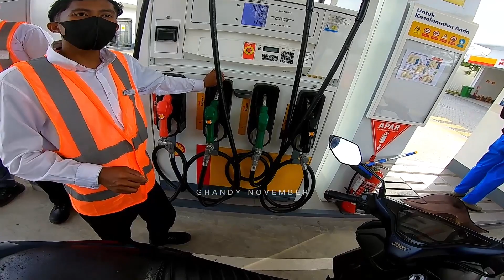CEK HARGA MINYAK DI SHELL TURUN HARGA 2023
CEK HARGA MINYAK DI SHELL TURUN HARGA

Touring, wisata, Motovlog Medan, Medan Motovlog, Ghandy November